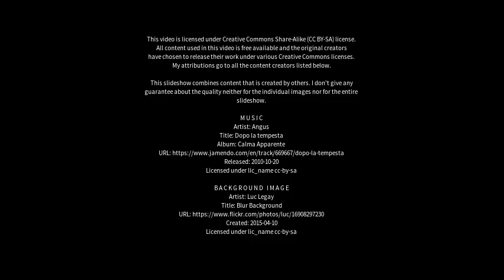Best places to visit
Best places to visit - Borg (Iceland) Best places to visit - Slideshows from all over the world - City trips, nature pictures, etc.